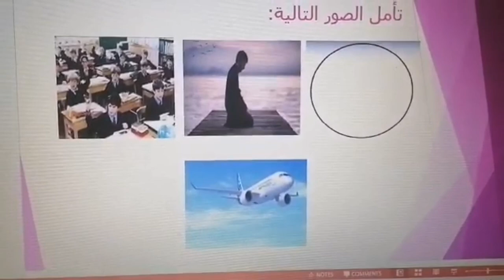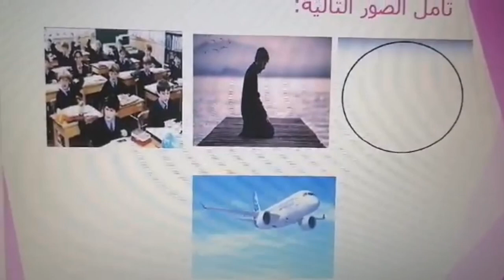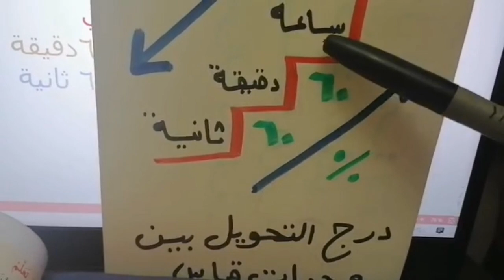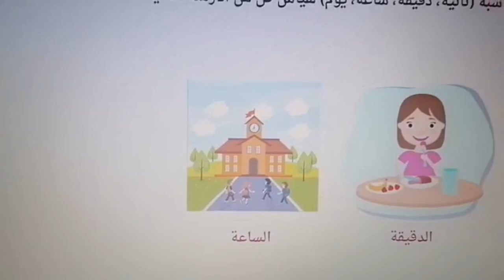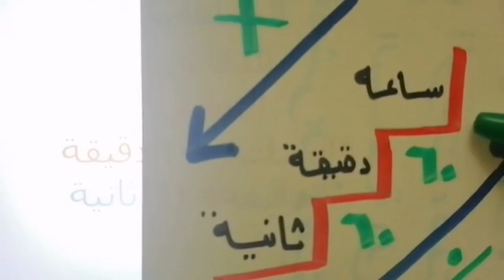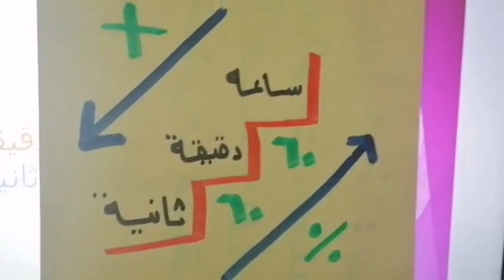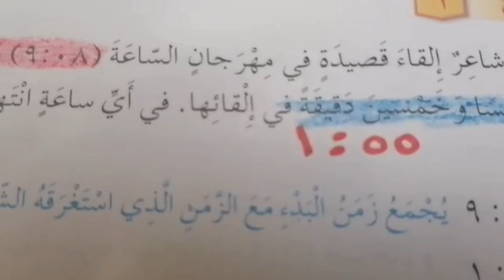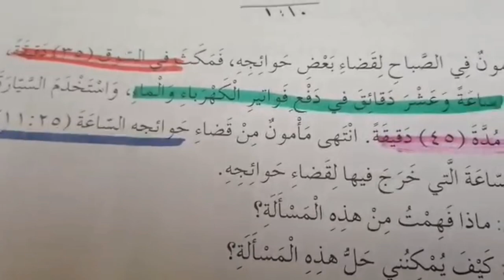الاربعاء_4/22_الصف الخامس_الرياضيات_وحدات قياس الزمن